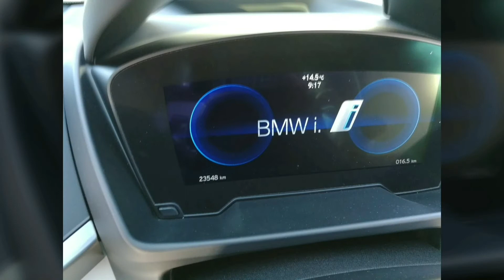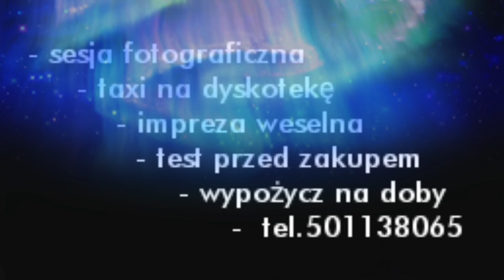BMW i8 wypożyczalnia - luksusowy, sportowy samochód na wesela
Wypozycznas.pl wynajem bmw i8, wynajem sagway i ...